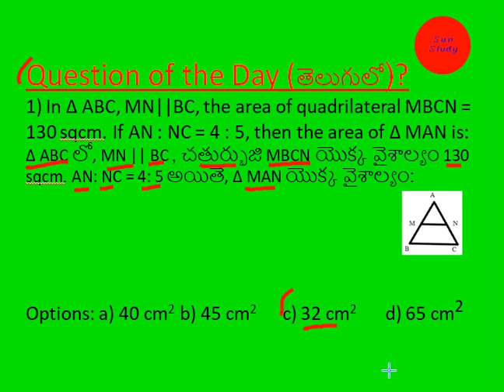Question of the Day|Arithmetic|తెలుగులో|11-04-2020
Arithmetic one question with solution for practice